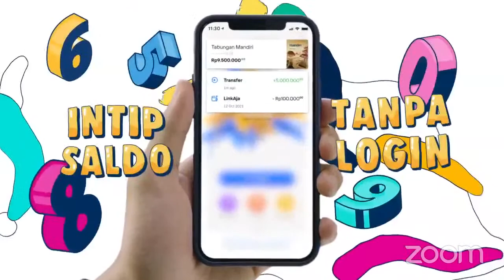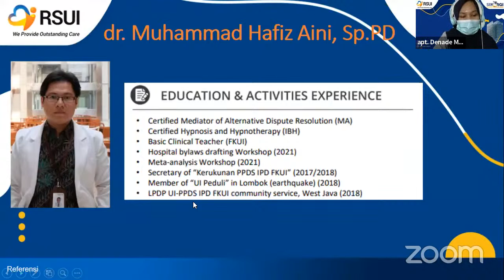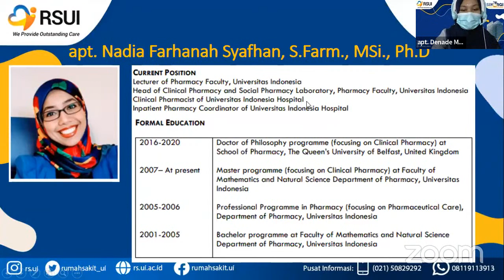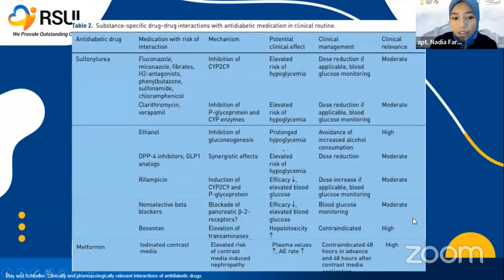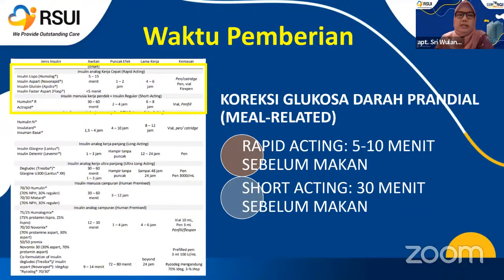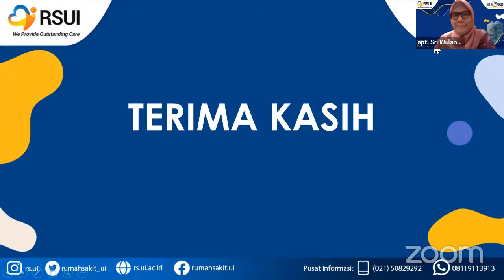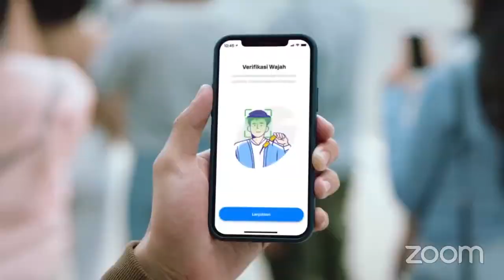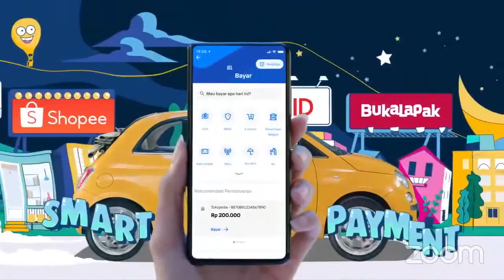Webinar Ilmiah Farmasi : Era Baru Terapi Diabetes Melitus Tipe 2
Halo Sahabat RSUI,

Buat kamu yang ingin menambah atau update ilmu di bidang kesehatan, akhir pekan ini Webinar Ilmiah Spesial HUT RSUI kembali menyelenggarakan webinar tenaga kesehatan dokter dan farmasi secara virtual yang dilaksanakan pada:

🗓hari, tanggal : Sabtu, 19 Februari 2022
⏰pukul  :  14.00 – 16.30 WIB
📍tempat   : Via ZOOM Meeting & Live Youtube

Ada 2 tema yang menarik sekali buat kamu ikutin, lho.

🌹Tema: Era Baru Terapi Diabetes Melitus Tipe 2

Topik & Narasumber:
1. Update Guideline Terbaru Terapi DM Tipe 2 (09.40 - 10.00) - dr. Muhammad Hafiz Aini, Sp.PD
2. Monitoring Terapi pada Pasien DM (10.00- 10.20) - apt. Nadia Farhanah Syafhan, M.Si, Ph.D
3. Tata Cara penggunaan Obat Diabetes non Oral (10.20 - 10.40) - apt. Sri Wulandah F, M.Farm

Moderator: apt. Denade Mawlidya P., S. Farm

👉kuota terbatas
👉acara gratis
👉terbuka untuk semua tenaga kesehatan
👉sertifikat ber-SKP IDI atau IAI

Yuk, tunggu apalagi segera daftarkan diri kamu dan jangan lupa ajak kerabat ya..

Salam Sehat,